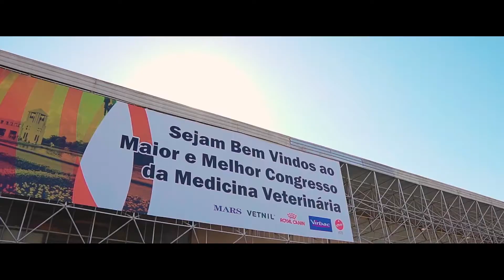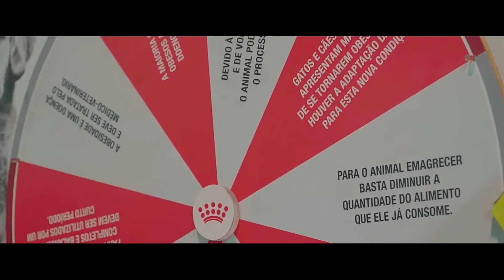Congresso MEDVEP - 2019